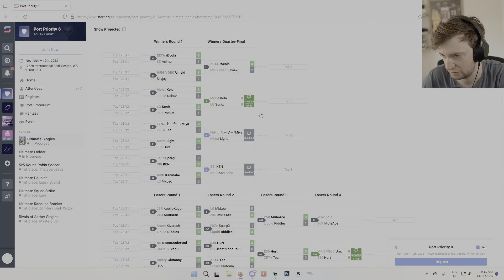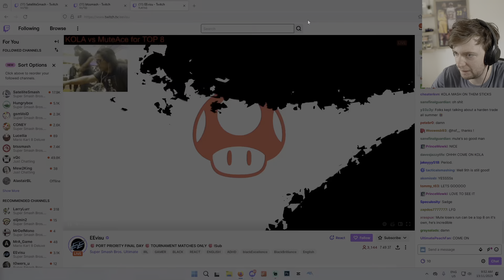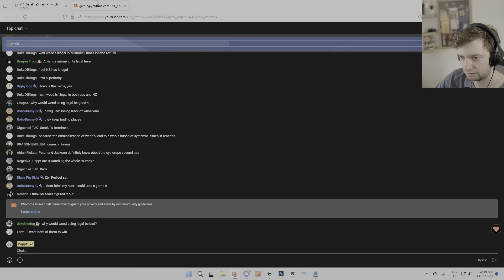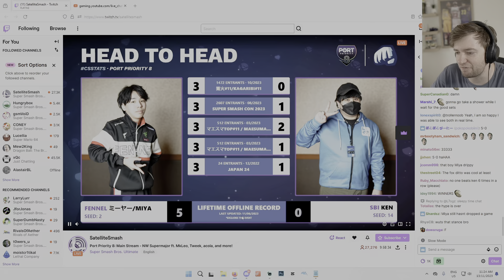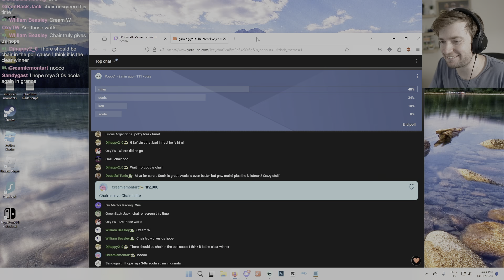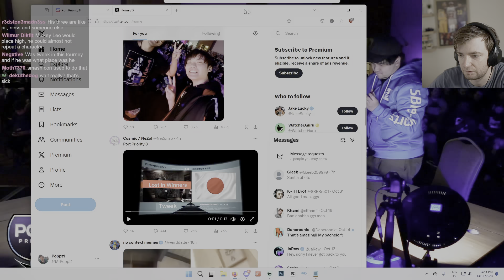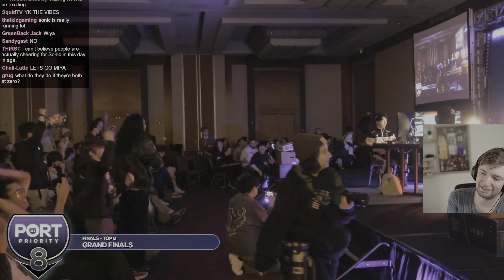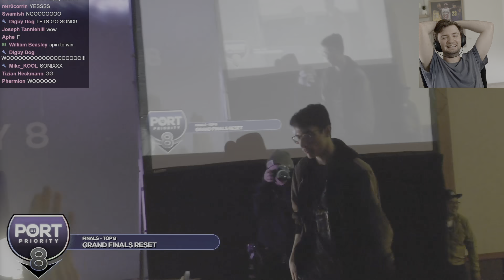Reacting to STACKED Smash Ultimate Tournament | Port Priority 8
Port priority 8 was the most stacked smash ultimate tournament this year with mkleo spargo acola tweek pretty much any top player you can think of in attendance .

🏅 Hit 'Join' to become a member and get Smash Bros advice/tutorials

🎥How I capture gameplay
🎤My mic